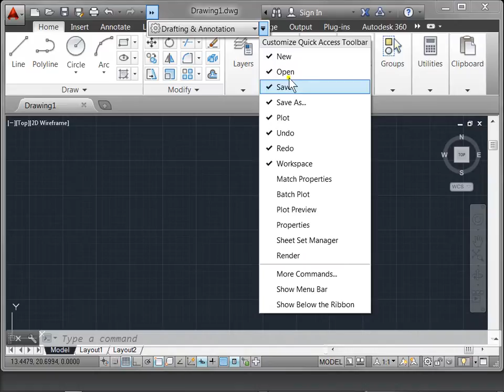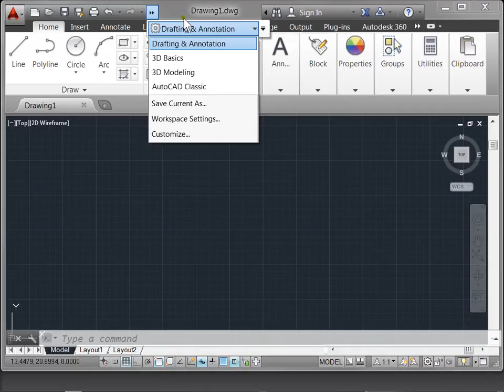C00104 Quick Access Toolbar AutoCAD 2014 Tutorial